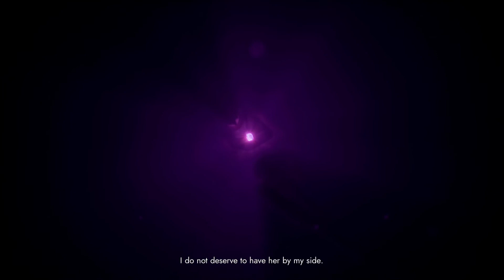Soulstice Part 25(PS5)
New series to games never played.